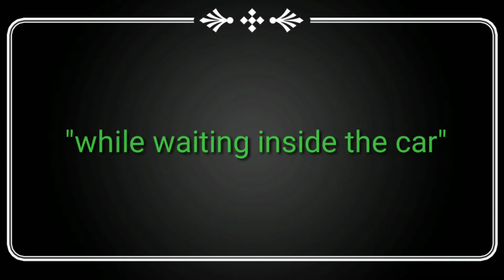WHILE WAITING INSIDE THE CAR//NAPAHUGOT SA KAKAHINTAY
JUST FOR FUN. WHILE WAITING TO MY MA'AM SHE GO IN THE MARKET

JUST FOR LAUGH
BUHAY OFW